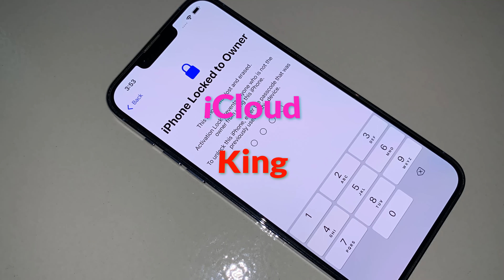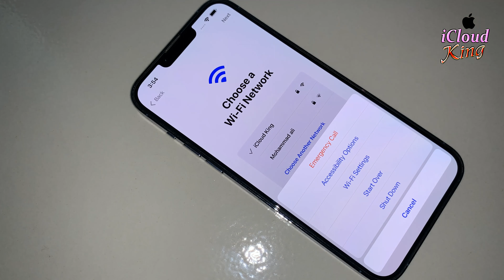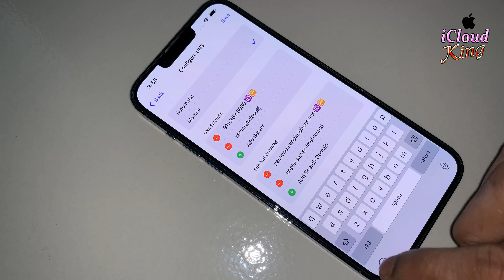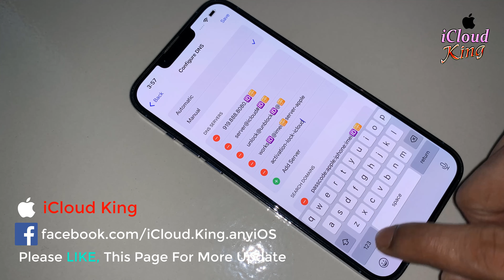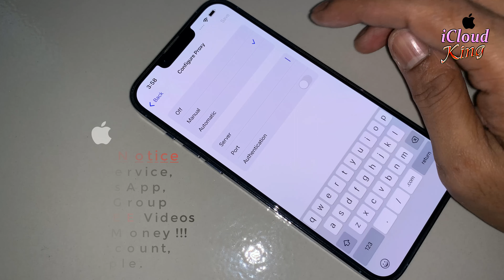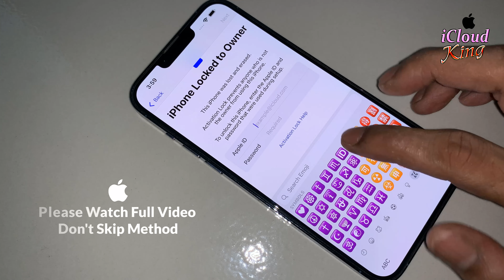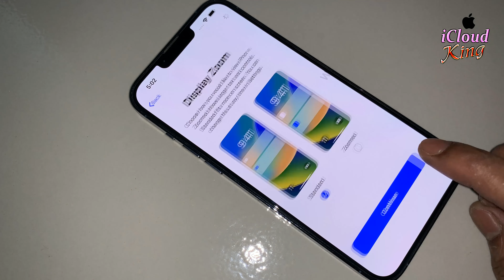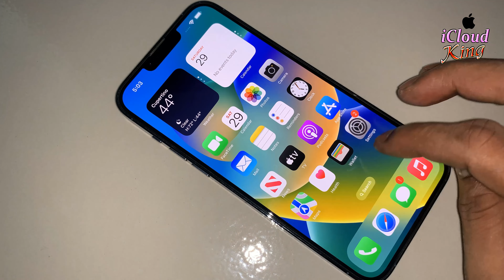Permanent Delete Activation Locked iPhone || Free Unlock iCloud 2023 || any iOS Bypass Done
Permanent Delete Activation Locked iPhone || Free Unlock iCloud 2023 || any iOS Bypass Done iPhone 14/14 Pro/14 Pro Max/13/13 Pro/13 Pro Max/12/12 Pro/12 Pro Max/11/11 Pro/11 Pro Max/XS/XR/X/SE/8/7/7 Plus/6s/6 Plus/6/5s/5/4s/4 Models, Without Apple ID || any iOS Version Supported This Method With 100% Success Proof and From New iOS 16.2 Version to any iOS Version Supported in This Method 100% Success Method With Proof.
# Permanently Deleted iCloud Activation Lock iPhone without previous Apple ID 2023
# Permanently Unlock iCloud Activation Lock iPhone without previous Apple ID 2023
# Permanently Bypass iCloud Activation Lock iPhone without previous Apple ID 2023
# Permanently Delete iCloud Activation Lock iPhone without previous Apple ID 2023
# Permanently Delete iCloud Activation Lock iPhone 2023
CHANCE TO FREE UNLOCK, iPhone/iPad/iPod/Apple Watch ???